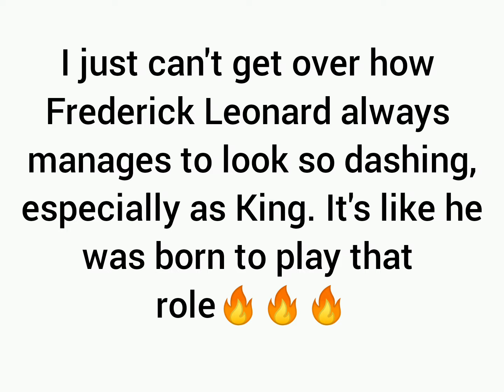Discover the Reason Behind Frederick Leonàrd's FilmLord Moniker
Following the most recent video script, explore the captivating world of Frederick Leonard, where sweetness and perfect taste come together. Examine the reasons behind his adoration from followers across the globe. He always looks good on TV, especially when playing King Odogwu. Frederick Leonard is still regarded as a timeless figure because of his captivating performances as well as dedication to good health. Come celebrate the enduring charm of this gifted actor and learn why his on-screen persona and stylish choices have left his fans in love. Don't pass up the chance to explore Frederick Leonard's charms as we highlight his incredible path through the film industry."